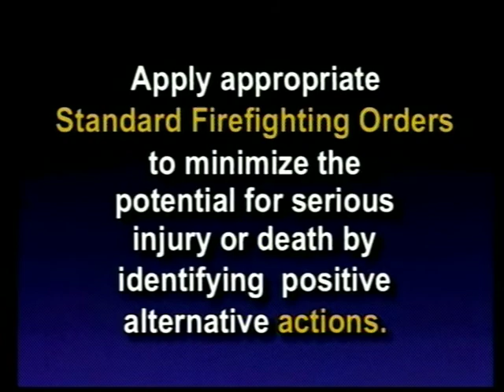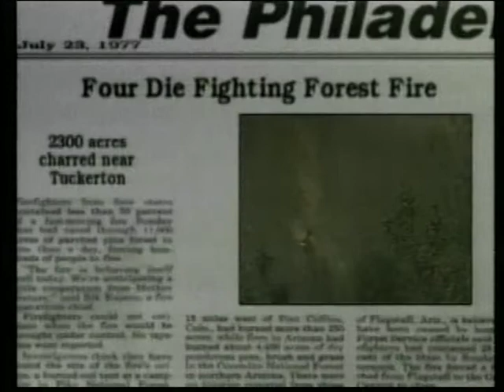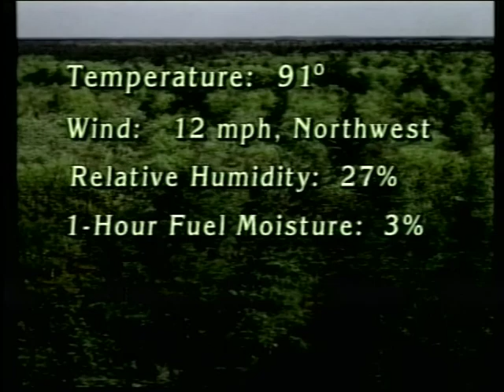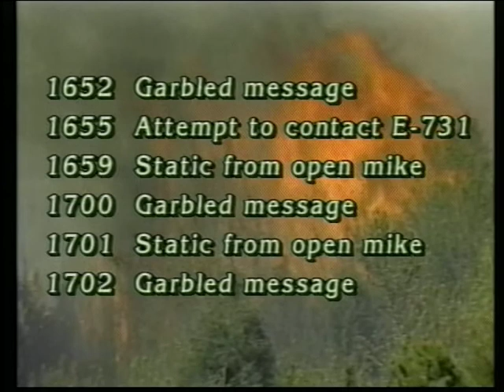Risk Management for S-130 (Spanish)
Risk Management for S-130 (Spanish) - National Wildfire Coordinating Group 2006 - NFES 2863 - Course S-130.